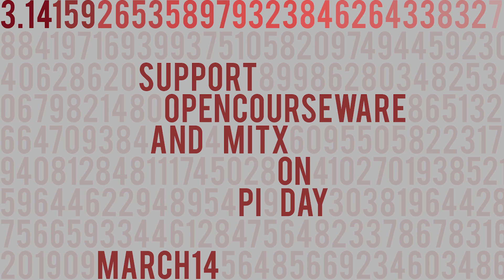Pi is . . .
Pi is…coming. Take the MIT 24-Hour Challenge and support MITx or OCW on Pi Day, March 14.